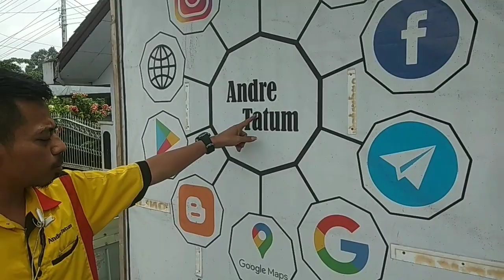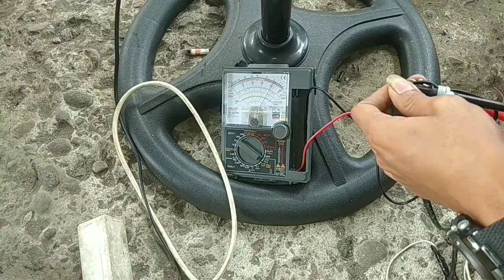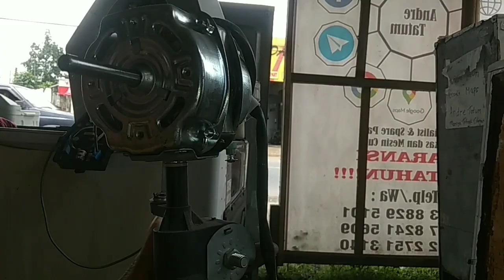Ribuan Perak kipas angin mati total